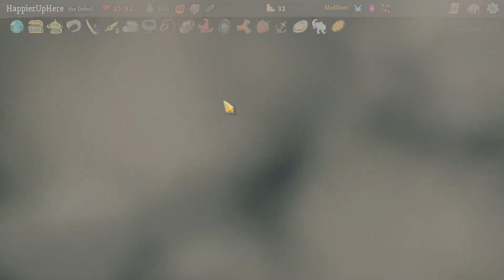Slay the Spire August 12th Daily - Defect | Too little HP and a Regret - not a good combo.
Hi All! This is my attempt at the August 12th Daily with the Defect. The run starts at 2:07.
The modifiers for this daily are:

1. Specialized: Start with 5 copies of a single card (Just Lucky).
2. Purple Cards: Purple cards now appear in rewards and shops.
3. Big Game Hunter: Elite enemies are now swarming the Spire and will drop better rewards.

My final score was 1500, which was really good! I perfected 2/8 possible Elites, and 0/3 bosses.

Slay the Spire is a game created and developed by Mega Crit Games. An Early Access version was released in November 2017, and was updated almost weekly until the full release on January 23, 2019. Version 2.0 was released on January 14, 2020, which included many added relics, potions, and most importantly, the fourth character.

"We fused card games and roguelikes together to make the best single player deckbuilder we could. Craft a unique deck, encounter bizarre creatures, discover relics of immense power, and Slay the Spire!"

00:00 Intro
02:07 Act I
15:22 Act II
45:47 Recap